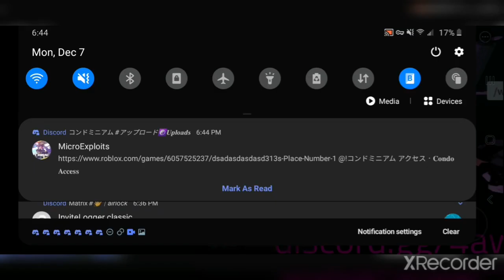ROBLOX CONDO LINK (SCENTED CONS)